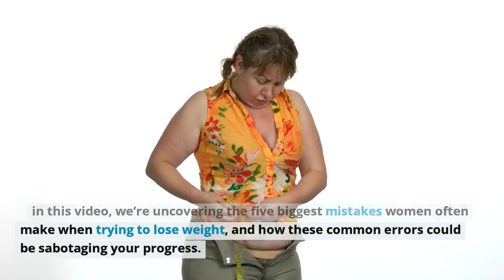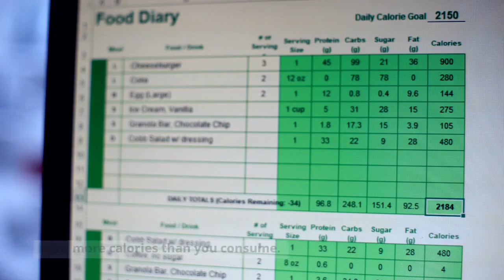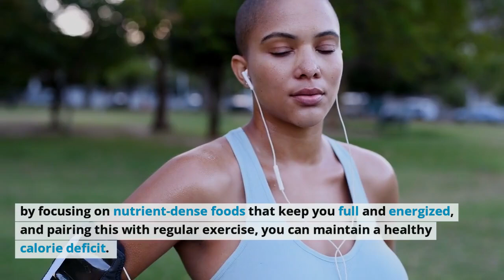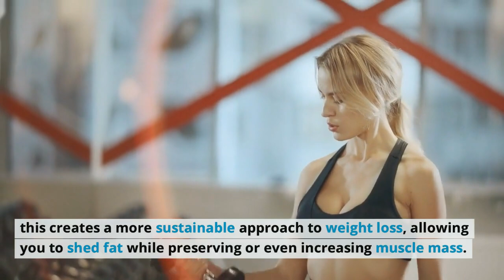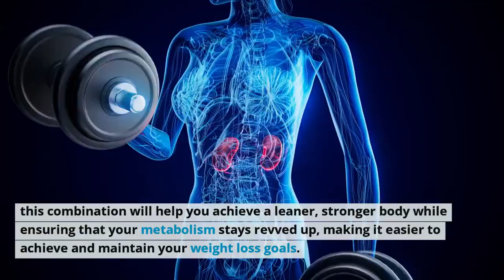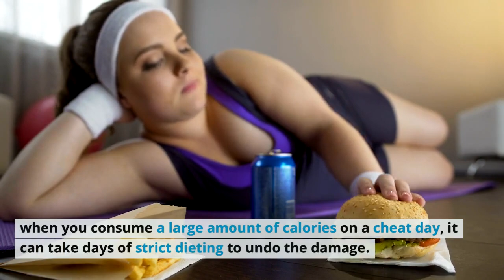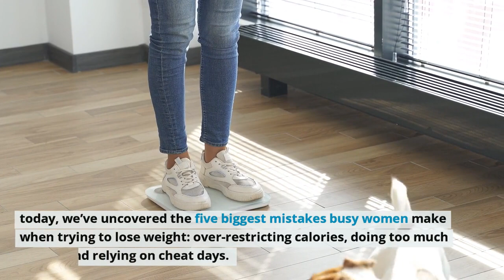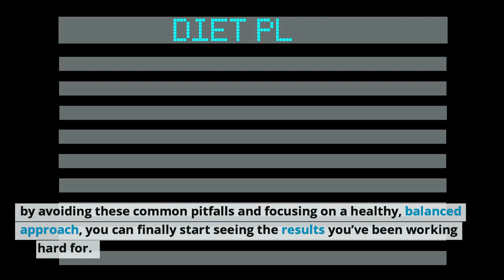5 Biggest Mistakes Women Make When Trying to LOSE WEIGHT!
Are you struggling to lose weight despite your best efforts? You're not alone! Many busy women face the same challenges, working hard but seeing little to no progress on the scale. But what if the issue isn’t your dedication, but rather the approach you're taking? In this video, we’re diving into the 5 Biggest Mistakes Women Make When Trying to Lose Weight—mistakes that could be holding you back from achieving the results you desire.
🌟 Welcome to Lean Body Optimal Wellness Hub! 🌟
Our mission is to guide you on a holistic wellness journey toward a balanced and vibrant lifestyle. Dive into our videos, crafted to offer expert insights on anti-aging, health, beauty, wellness, weight management, fitness, natural remedies, and mindfulness.
Discover Proven insights and actionable steps, from beauty hacks to mental wellness strategies, we cover it all!

🛍️ Don't miss out on our exclusive product recommendations! These hand-picked items complement our tips to support your journey to an OPTIMAL lifestyle.

🌸Transform Your Wellness Journey. In order to make the best health decisions, you must take all of your health data into account. Otherwise, you end up addressing individual problems or symptoms without looking at the whole picture. The problem is that there is just too much information for any human to analyze.

ELEVATE YOUR SELF-CARE ROUTINE WITH THESE WELLNESS PICKS!

► HUMIDIFIER - Foster a youthful glow and overall skin hydration
► CRYSTAL WATER BOTTLE - Hydrate with healing crystal energy for a revitalized day
► ADAPTOGENIC BLEND SUPPLEMENTS - Manage stress and overall well-being
► LED FACE MASKS - Transform your skincare routine with targeted light therapy for radiant skin
► HANDHELD LED DEVICES - Achieve glowing skin with portable LED therapy tools
► PREMIUM NON-TOXIC YOGA MAT - Enhance your meditation, stretching, cardio and yoga practice with this top-tier accessories
► WELLNESS JOURNALS - Elevate your daily routine promoting mindfulness and self-reflection
► FITNESS ACCESSORIES - Discover tools to elevate and optimize your fitness journey

🧘‍♀️ Wellness - For additional articles, resources, and a deeper dive into the topics discussed in our videos.

🙏 Thank you for choosing to prioritize your well-being with Lean Body Optimal. Remember, your journey to optimal living begins here! Let's thrive together.

This is a Review Page that may contain affiliate links and Lean Body Optimal can be compensated if you make a purchase through our links at no additional cost to you.